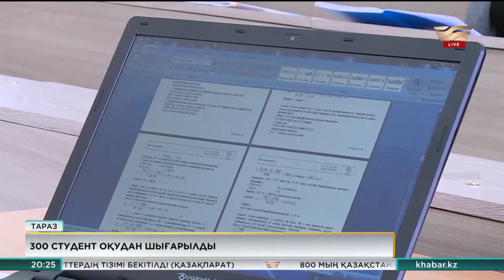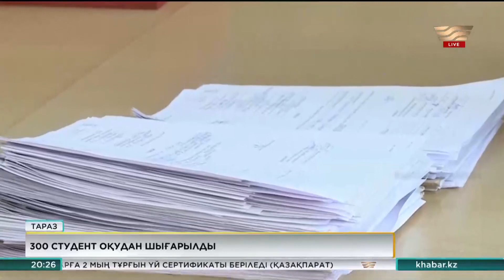Тараздық 300 студент оқудан шығарылды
Оған мысал, Таразда 300-ден астам студент өңірлік университетке заңсыз жолмен оқуға түсіп, білімін жалғастырмақ болған. Әрине, осы студенттер оқудан шығарылды.